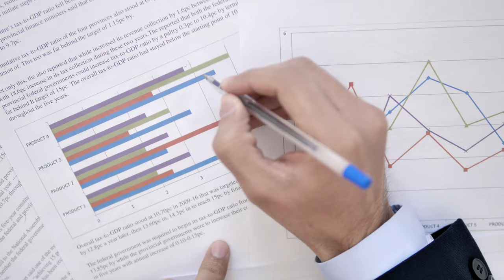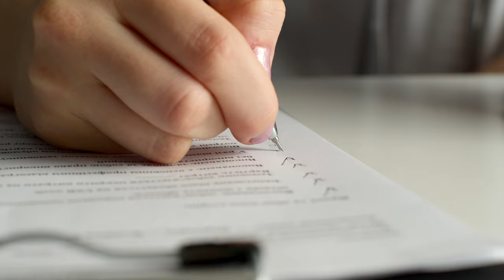Ciencia Abierta UAM [2023]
Breve vídeo sobre el compromiso de la UAM y su Biblioteca con la Ciencia Abierta